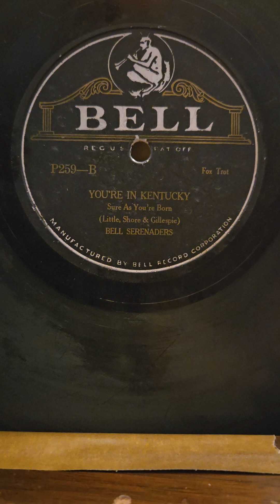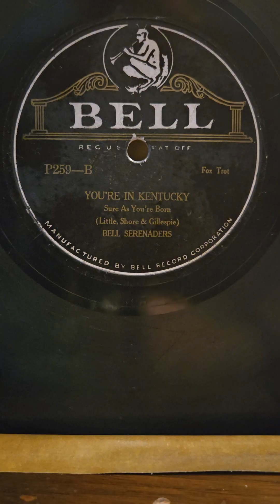You're in Kentucky - Bell Serenaders Bell Records #259 1924